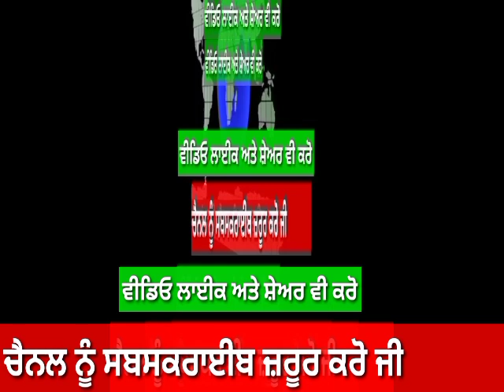punjabi news today | punjab news latest today | ਪੰਜਾਬੀ ਖਬਰਾਂ | punjab news live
farmer ordinance
Agriculture bill
punjab farmer
Modi
Punjab news
Punjabi news
Corona Update
news in punjabi
Punjab elections
AAP
Congress
Shiromani Akali Dal
BJP
RSS
Rustic Media News
Captain amarinder singh
parneet kaur
raja warring
navjot singh sidhu
Bhagwant Mann
arvind kejriwal
sukhpal khaira
gurpreet ghuggi
Jassi Jasraj
simarjit bains
rahul gandhi
narinder Modi
Sukhjinder Singh Randhawa
simarjeet bains
sukhpal khaira
Punjab
India
India today
Video viral
Latest news Today, Aaj ki news, News Headline today, News update, latest news, latest news in Punjabi today
Punjab, America, Canada, Australia, Europe, New Zealand, New York, Foreign Countries
Trending news channel
Trending news Headlines
Punjabi comedian
Recommended for you
Suggested video
Agriculture ordinance